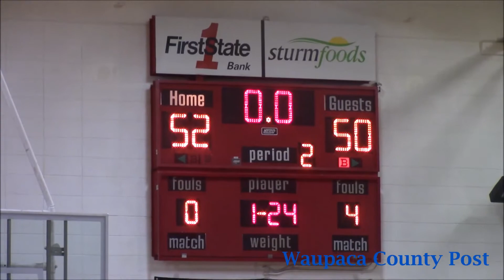Wolves beat Gresham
A two-point win gave the Manawa girls’ basketball a share of the Central Wisconsin Conference North Division championship. The Wolves came from behind Feb. 20 to hand Gresham a 52-50 loss.  Holly Neumann Video